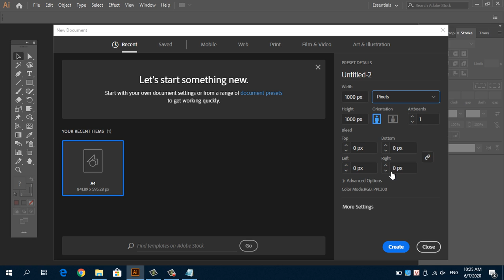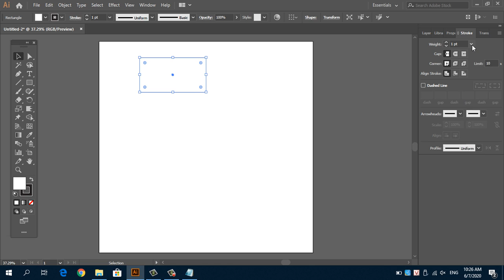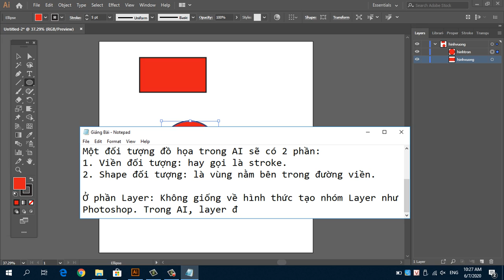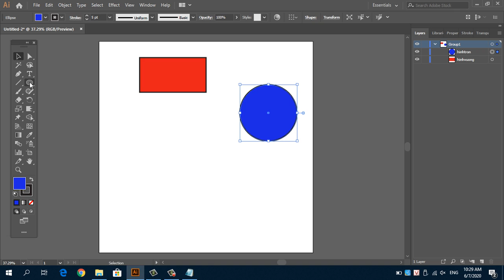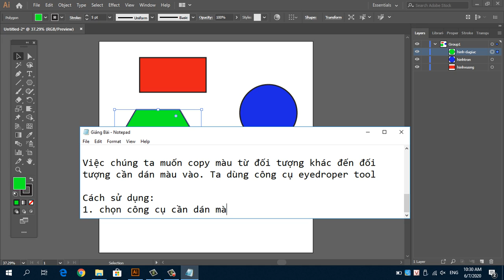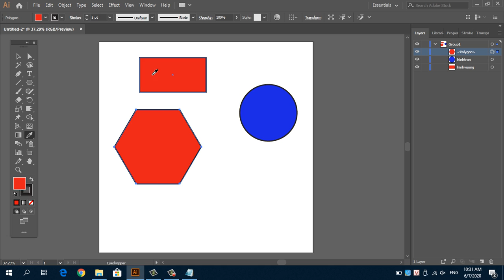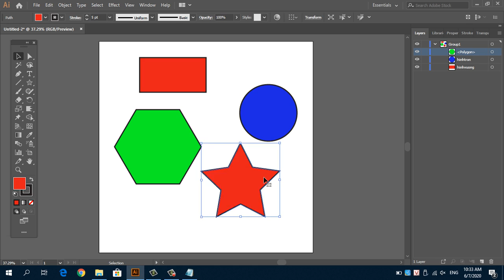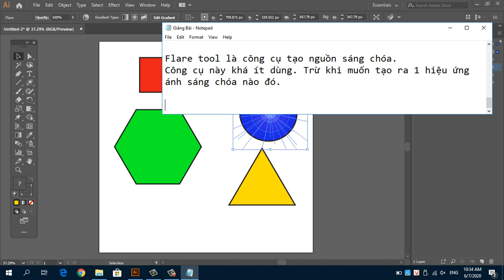Hướng dẫn Illustrator: Công cụ vẽ đa giác, hình tròn, elips...